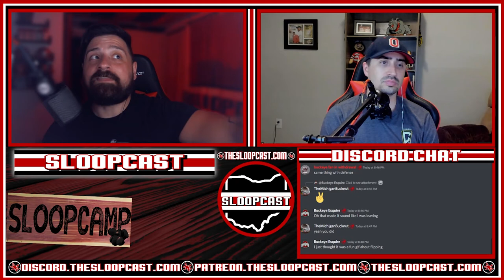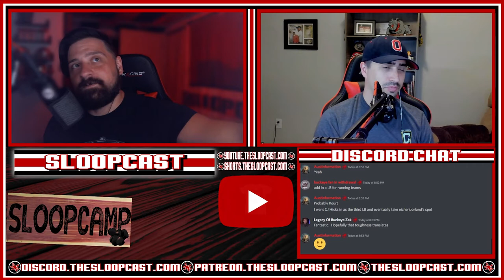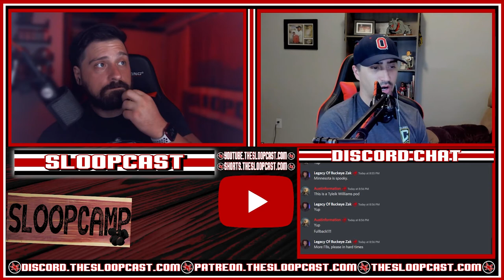SloopCamp: And So It Begins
In this episode of the SloopCast, Jared and Kyle break down the latest Ryan Day presser and talk about the latest news and rumors coming out of camp.